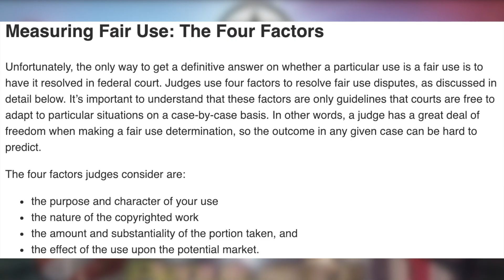My Thoughts on the Crisis on Earth One Shutdown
I know this happened a while ago, but the MCU Thor video's going to take a few days, so I figured I could talk about something else in the meantime.

Footage and Images Used in This Video Via:
- Crisis on Earth One: An Arrowverse Fan Game
- Spider-Man
- The Grinch
- Deadpool

Neither myself nor this video are in any way connected to, endorsed by, or have any affiliation with, The CW, Sony Pictures, or anyone else who created and produced the content shown here. I take NO credit for anything I didn't create.**